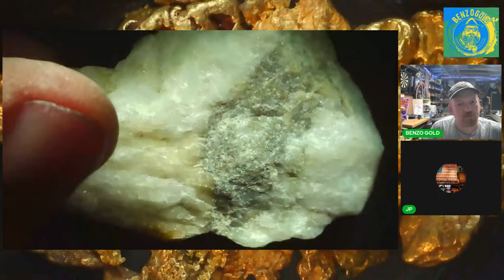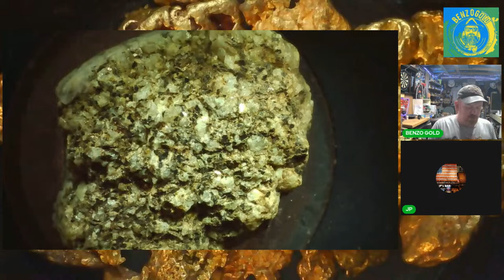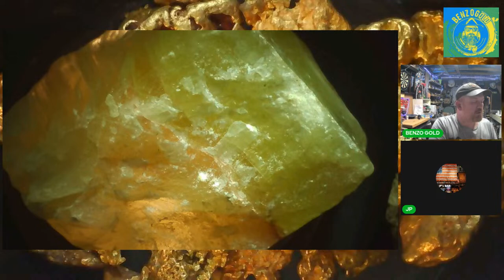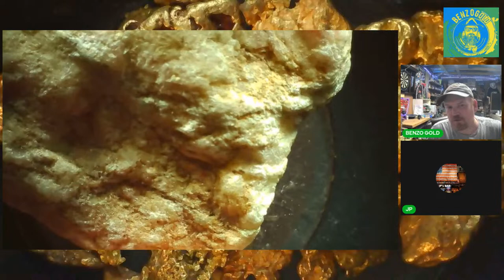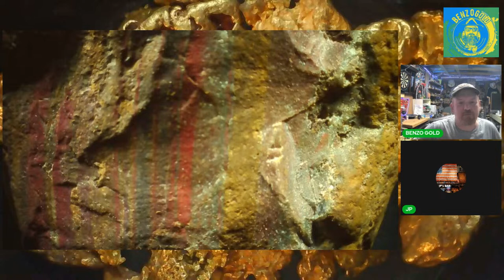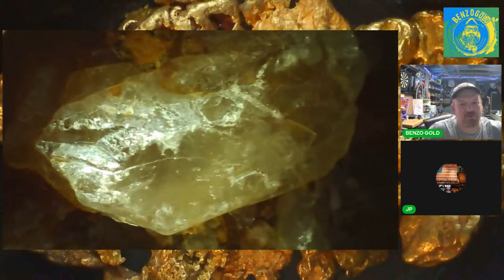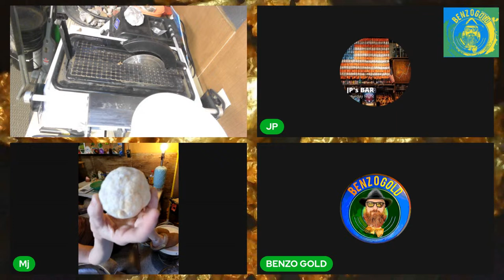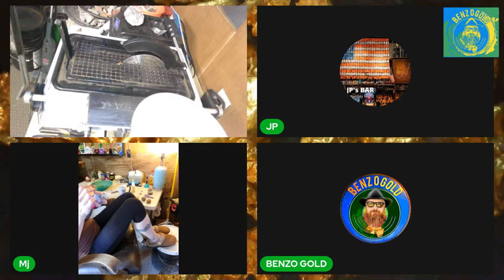Sunday Rock Show///Mail///Crystals//5k Can Update//Product Drop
Send me Stuff
BenzoGold
P.O.Box 181
Candor N.C.
27229
Must Be 18 or older to win, International purchases expected to pay shipping. Live Stream Giveaways or channel promoion milestone appreciation giveaways are NOT open to international participants. Chat Gaws may not be won by same person two weeks in a row.
$BenzoBonanza
Any and all tips or channel donations received go into fund for new channel equipment and outdoor excursions to better improve the quality of the show. Thank You